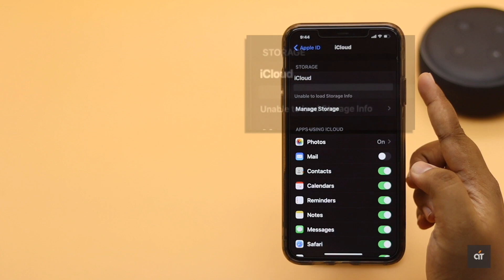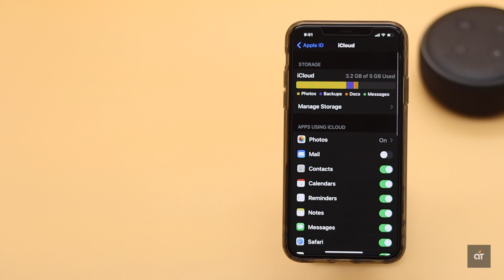Fix iCloud 'Unable to Load Storage Info' Error on iPhone | iCloud won't load on iPhone Solved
iPhone (iPhone X, XS XR, XS Max, 11, 11 Pro, 11 Pro Max) is showing 'Unable to load storage info'? In this video we will show you how you could fix it.

If you are trying to see how much icloud storage you have, but your iPhone , but it is showing ‘unable to load storage’ error. This problem mainly happens due to network failure or minor software malfunctions. This problem can easily be fixed by following some tips and tricks.